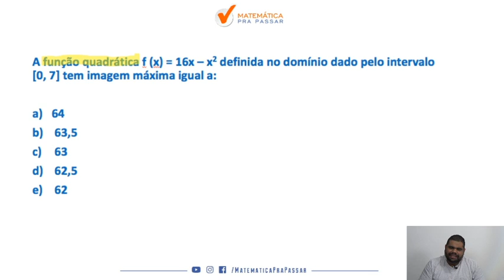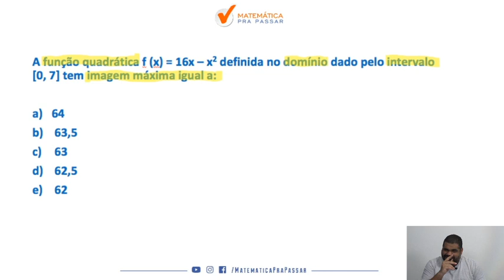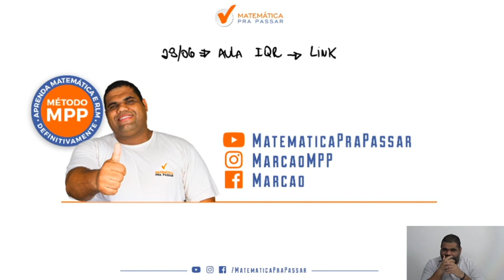Matemática para BARRO-BRANCO : FUNÇÕES com o Método MPP [ CORREÇÃO DO QUIZ]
Você está sofrendo com a Matemática na prova Barro branco ?

Nesse vídeo , vamos corrigir nosso quiz de função quadrática e com essa dica você não  irá mais errar esse tipo de questão .

Então aproveite essa dica  e Bora Aprender.